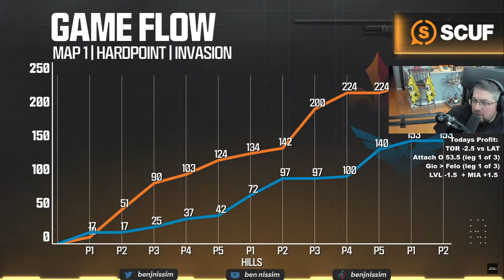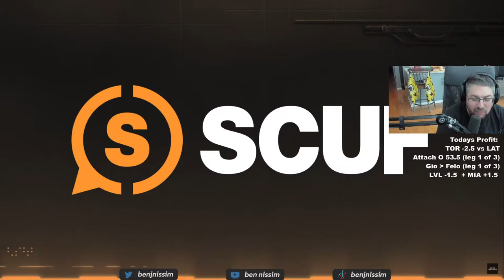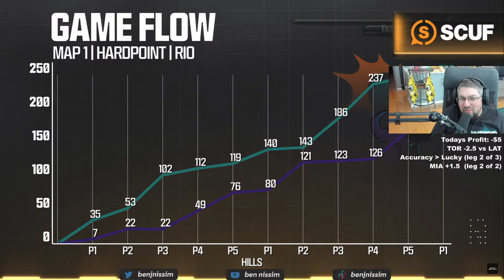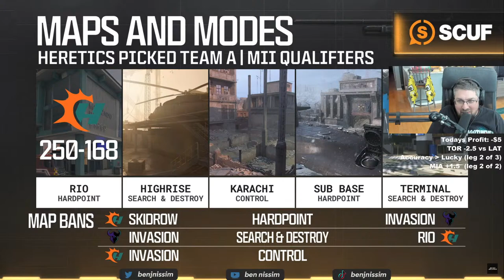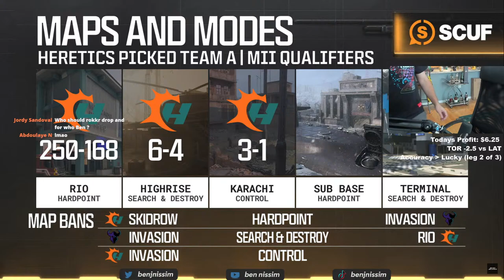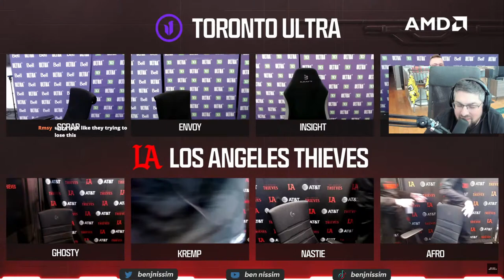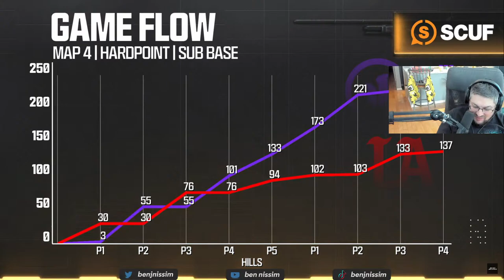CDL Watch Party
Ben Reacts to the Call of Duty League Major 2 Week 5 Day 2